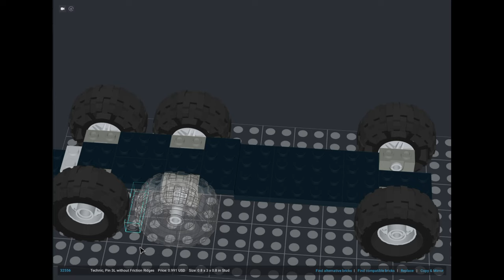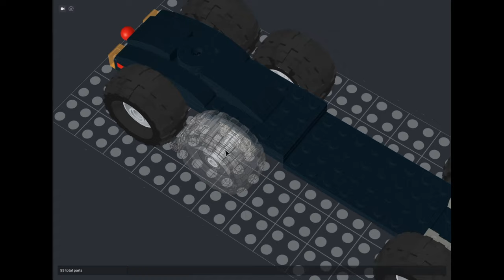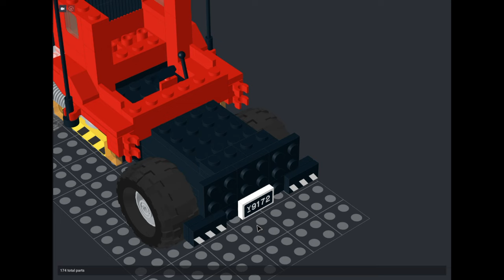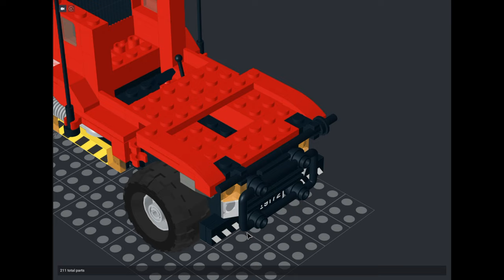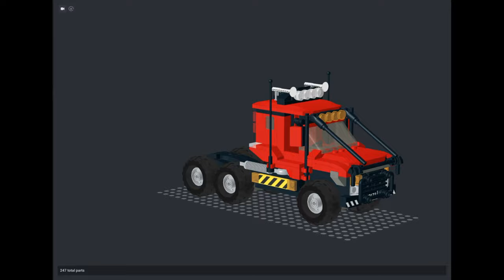LEGO Monster Truck Build | Step-by-Step Tutorial in BrickLink Studio 2.0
Get ready to build your own custom LEGO Monster Truck with this detailed tutorial in BrickLink Studio 2.0! In this video, I’ll guide you through each step of the design and build process, creating a powerful, off-road truck that stands out. Perfect for both beginner and experienced builders, this LEGO Monster Truck is a must-have for your collection.